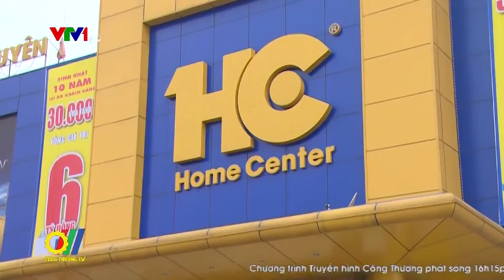Hiệu quả xúc tiến thương mại và đầu tư ở một tỉnh miền núi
Là một tỉnh miền núi, tuy còn nhiều khó khăn nhưng trong thời gian qua, với việc triển khai đồng bộ hoạt động xúc tiến thương mại và đầu tư, Thái Nguyên đã đạt được kết quả đáng khích lệ. Sản xuất công nghiệp tăng khá, thị trường trong nước ổn định. Đặc biệt tỉnh Thái Nguyên đã trở thành địa phương có giá trị kim ngạch xuất khẩu đứng thứ 3 cả nước...